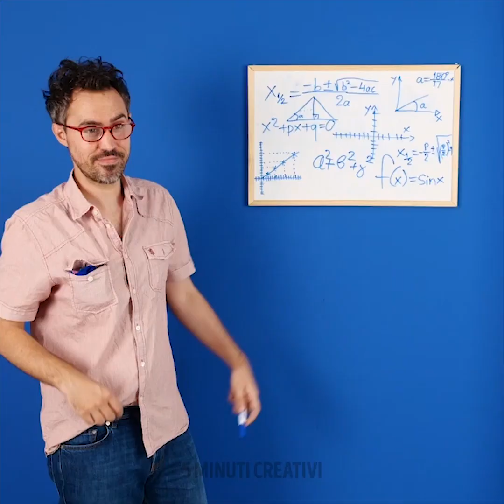25 TRUCCHI PER DARE UNA SECONDA VITA AI VECCHI CALZINI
CREA QUALCOSA CON I TUOI CALZINI

Guarda questo video e troverai modi interessanti per riutilizzare calze solitarie. Non buttare via i calzini vecchi perché puoi fare molte frazioni utili. Puoi usare un calzino per pulire facilmente una lavagna. Se non hai degli stracci, puoi sostituirli con un calzino. Inoltre, gli stracci sono costosi e se usi le calze, risparmierai un sacco di soldi. Inoltre, è possibile sostituire un panno detergente con un calzino. Usa una calza e del caffè macinato per lucidare le scarpe di cuoio. Se un bambino ha bisogno di un portamonete, puoi farlo usando una piccola calza da neonato. Tutto quello che devi fare è cucire una borsetta per le monete al calzino e il gioco è fatto. Puoi fare un comodo cuscino per il collo con le calze.
Dai un'occhiata ad altre idee creative che puoi realizzare usando le calze: le tue vecchie calze hanno la possibilità di una seconda vita, creare un simpatico pupazzo di neve da un calzino; i calzini sembrano davvero noiosi come regali ma puoi arrotolarli e creare un cupcake. Crea delle calze perfette per lo yoga usando una pistola a caldo. Inoltre, puoi creare un deodorante per scarpe che ti aiuterà a eliminare l’odore sgradevole. Prendi un calzino e metti dentro il bicarbonato di sodio. Metti questo deodorante dentro le scarpe. Un'altra idea è quella di creare un cuscino con un paio di calzini. Guarda il tutorial.
Fai un salvagente con delle vecchie calze. Per mantenere la stanza al caldo, riempi un calzino e posizionalo sotto la porta. Riempi le calze con lenticchie, riso o altri ripieni e collega alcuni calzini usando una pistola a caldo. I calzini sono un regalo piuttosto noioso ma davvero utile. Ancora, puoi guardare il nostro tutorial per creare delle rose con le calze e creare un bouquet.

Segnalibri:
00:11 Sorprendenti usi con vecchi calzini
00:49 Come sostituire gli stracci per pulire
02:36 Usa il caffè per lucidare le scarpe
03:21 Portamonete fai da te
04:15 Coniglio giocattolo fai da te
08:03 Modo pazzesco per arricciare i capelli